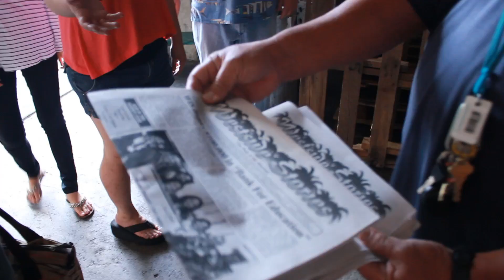Hon CC Journalism Class Visits Hawaii Hochi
Hawaii Hochi houses a number of four color presses and does plate analog printing for many of Ohau's high school and community college newspapers. Honolulu Community College professor of journalism Michael Leideman and his news class take a guided tour of the location that prints HCC's newspaper.